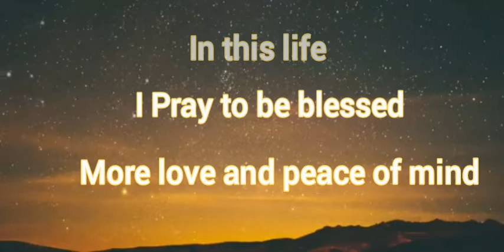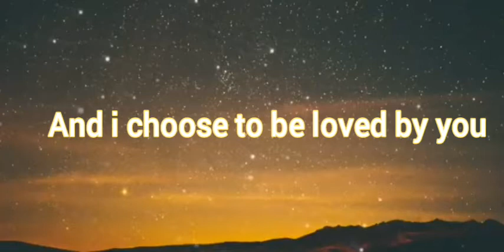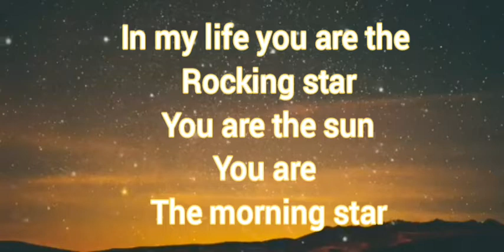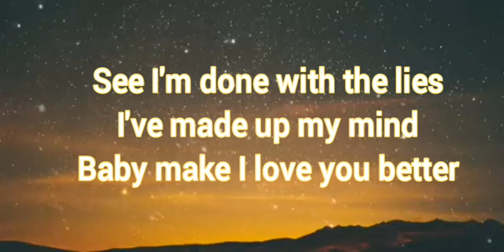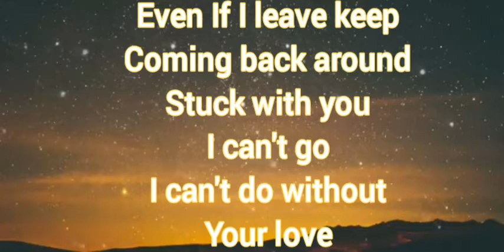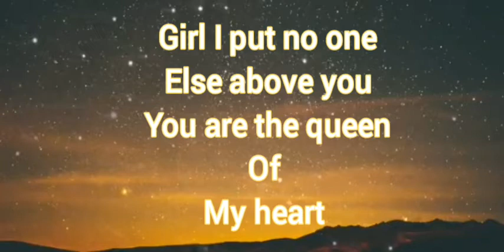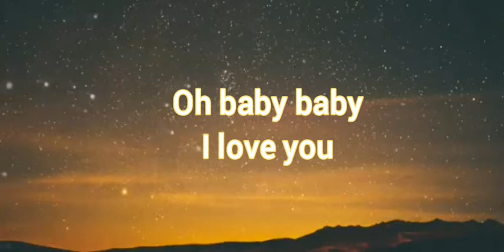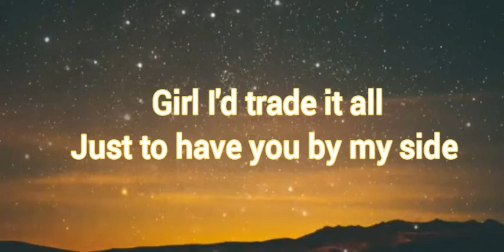OTILE BROWN - BY MY SIDE (LYRICS VIDEO)